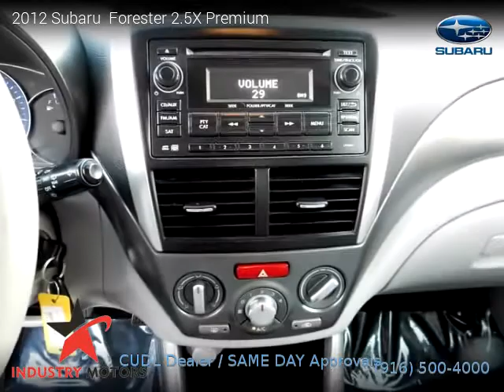2012 Subaru Forester - Industry Motors inc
2012 Subaru  Forester

One owner vehicle, Clean title, 137,155 miles, Automatic, SUV, AWD: All Wheel Drive, 4 doors, 4 cylinders, Gasoline, MPG City 21 and 27 in Hwy.